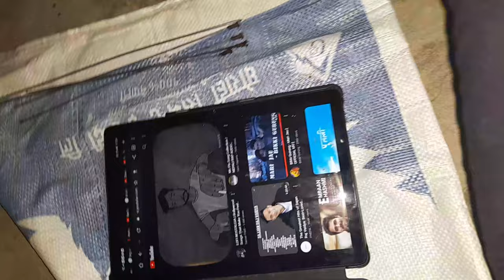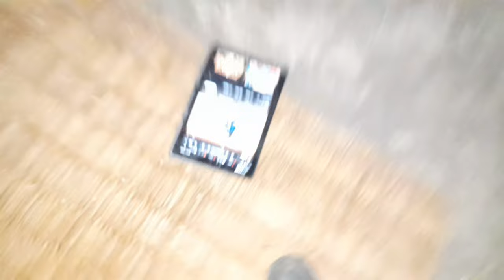HomeMade SEKUWAA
We enjoyed making Sekhuwa at home..& spent some quality time with my broo